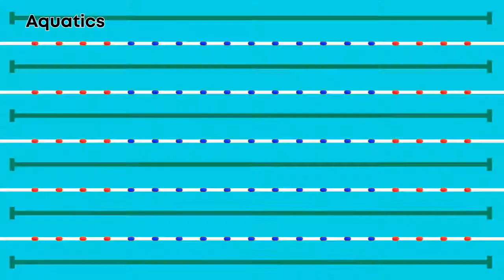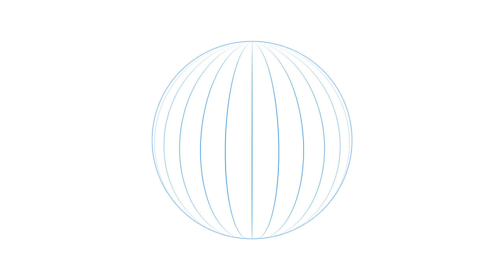YMCA SA Brand Story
The YMCA has grown substantially in South Australia over the last decade, with a growing list of recreation centres, pools, and OSHC's. Over this time the YMCA has built a reputation as a trusted partner for government with a proven ability to professionally manage community assets and deliver impactful programs.